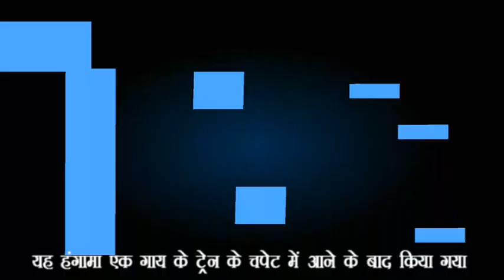Delhi_Azadpur_बजरंग दल के कार्यकर्ताओं ने अर्धनग्न होकर किया हंगामा ! -# Bharat Darpantv